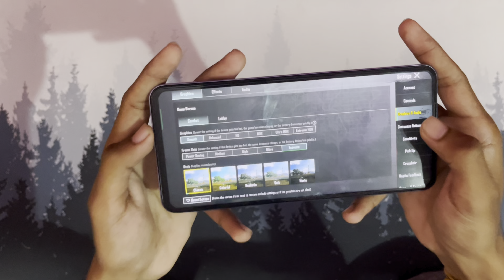REALME NARZO 70 5G PUBG BGMI GAMING TEST AFTER 3.4 UPDATE 🔥 NARZO 70 5G DETAILED GAMING REVIEW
This video is a bgmi test and review of Realme narzo 70 5g so i hope you guys enjoy the video and don't forget to

0:00 intro
0:41 bgmi test
6:49 review
8:25 outro